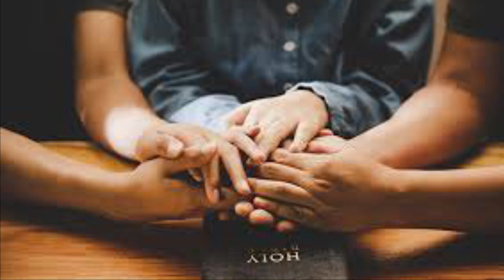Oración de la tarde vísperas Jueves de la 2a semana del salterio